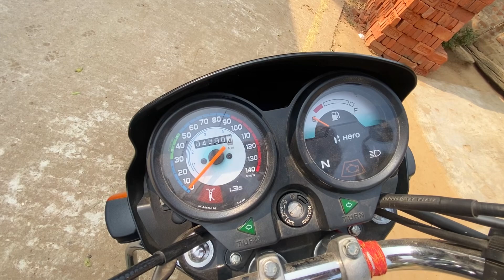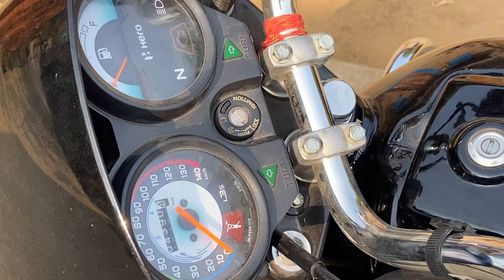Mileage का बाप है Hero splendour plus